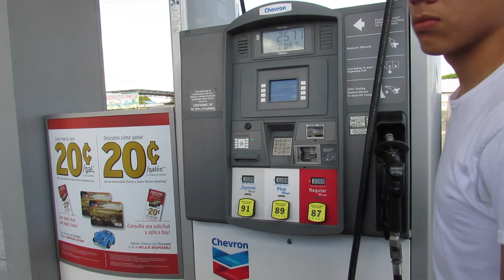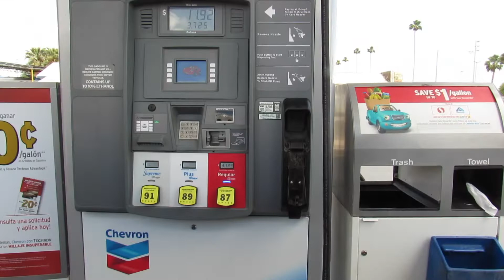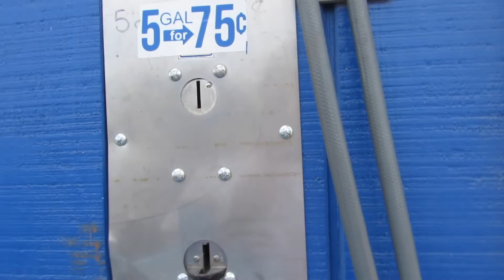Single Cab Life Pt. 3